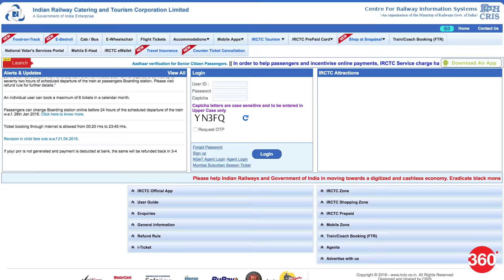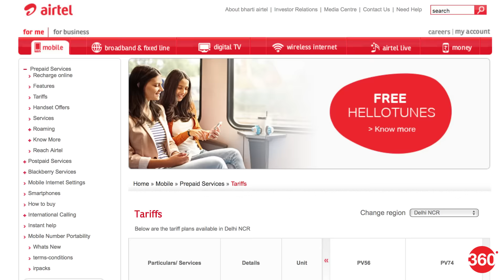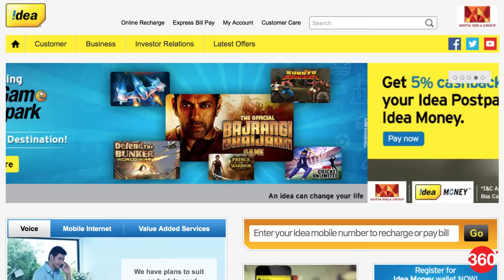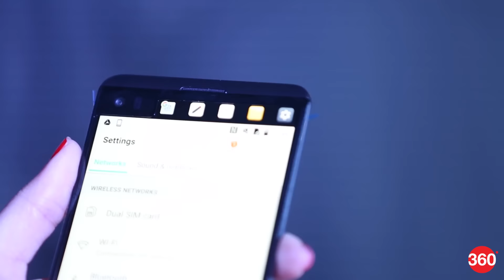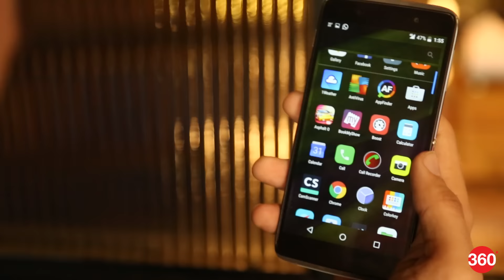360 इस हफ्ते | 360 Weekly | Hindi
सरकार ने डिजिटल पेमेंट को बढ़ावा देने के लिए कई तरह के छूट का ऐलान किया है। वहीं, ग्राहकों को मुफ्त वॉयस कॉल देने के बहाने टेलीकॉम कंपनियों के बीच जबरदस्त जंग छिड़ी हुई है। और अब ग्राहकों के पास एलजी वी20 और लेनोवो फैब 2 स्मार्टफोन का भी विकल्प आ गया है। टेक्नोलॉजी की दुनिया में इस हफ्ते में और क्या हुआ? जानें, चंद मिनटों में।